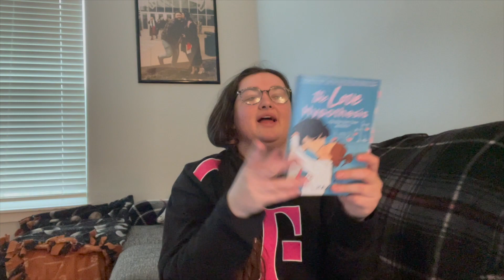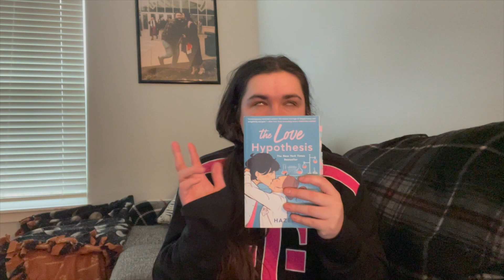I HYPOTHESIZE LOVE....maybe.. *Book Review* (The Love Hypothesis)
A woman in STEM and a lot of Chemistry that my Communication Studies brain cannot handle!

Tell me what you thought and let me know your opinions down below!